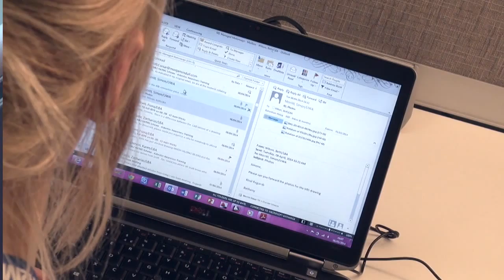The "Your Life" Campaign - Bethany Wilson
CH2M HILL Civil Engineering Technician Bethany Wilson discusses the company's support the 'Your Life' campaign to encourage more women to study science, technology, engineering and math (STEM) subjects and take up careers in this sector.

Employee-owned CH2M HILL welcomes this campaign and has worked for a long time to champion women in engineering through its STEM programs in schools, apprenticeships and Women's Network.